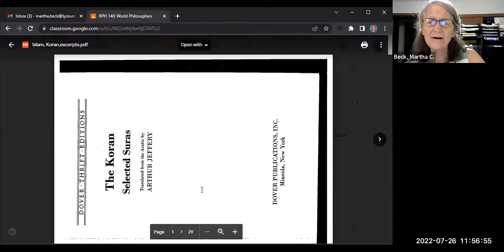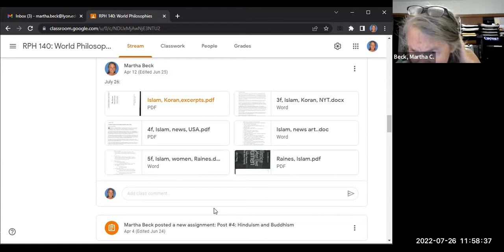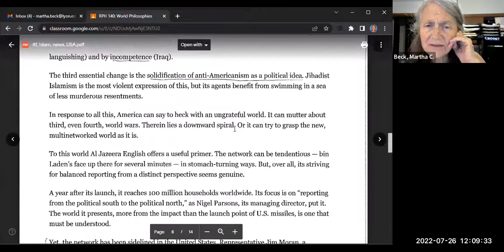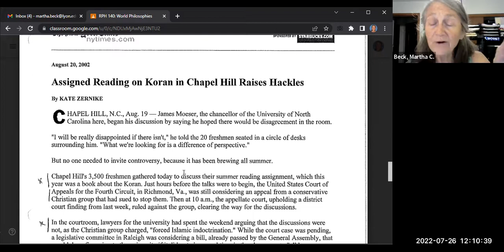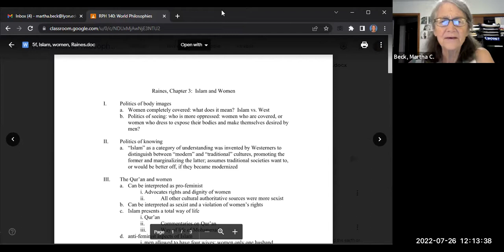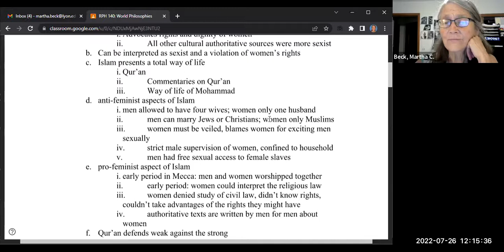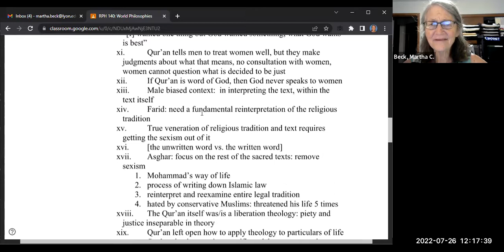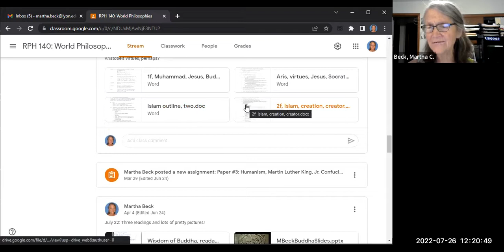World Philosophies Class #19 pre-class video, Islam, the Koran, news articles